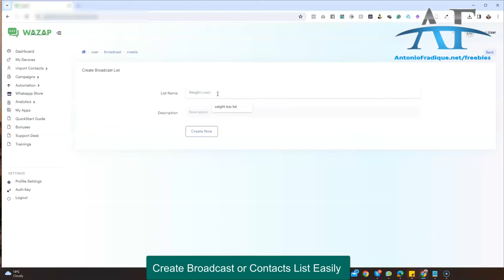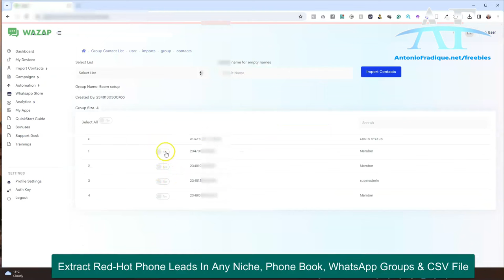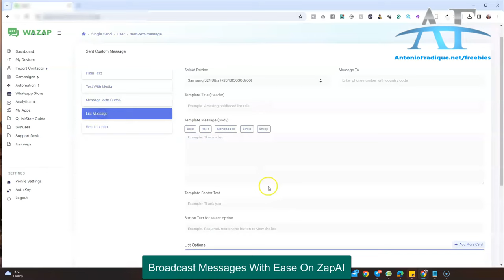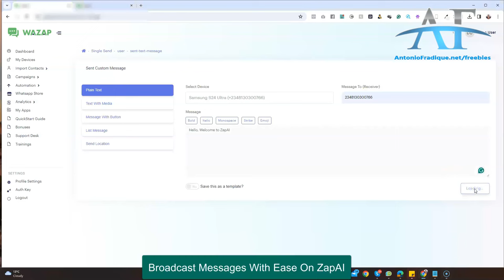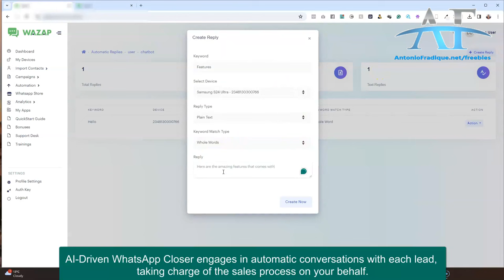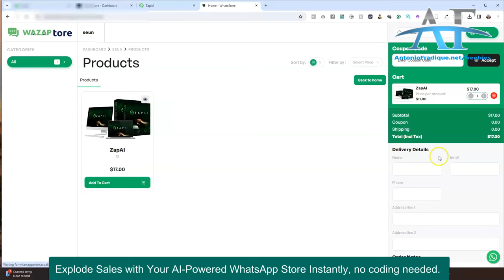100% Free WhatsApp Marketing Tool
100% Free WhatsApp Marketing Tool
More Videos 100% Free Stuff (Have to register in Social Network to see the content)